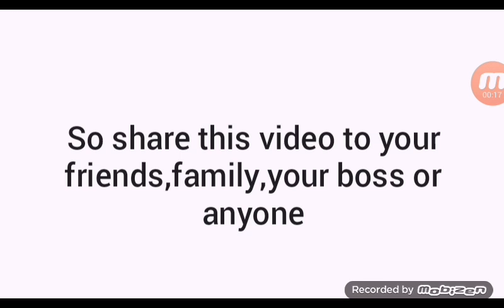Pls help me get subscribers